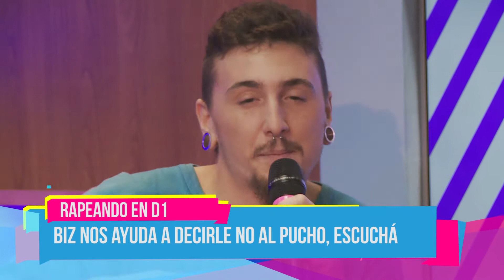Lo viste en D1: rapeando con Biz, que improvisa rimas para el todo el magazine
Biz rapea con el tema que le tiren, pero no es cosa fácil. Escuchalo rapeando y explicando su técnica.